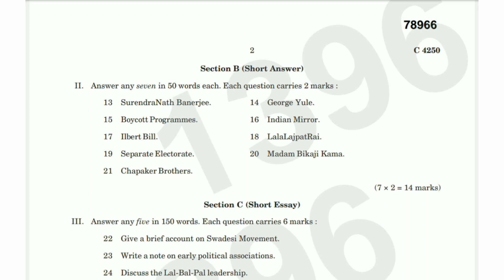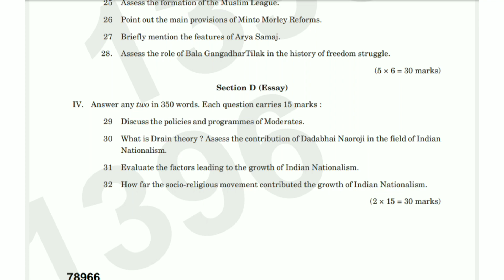MODERN INDIAN HISTORY ( 1857 TO THE PRESENT ) | 2nd Sem B.A. History (Q/P) 2021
B.A. History

MODERN INDIAN HISTORY ( 1857 TO THE PRESENT )  INDIA UNDER COLONIAL RULE AND EARLY RESISTANCES ( 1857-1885 )  AND INDIAN NATIONAL MOVEMENT - FIRST PHASE ( 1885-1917 )

2nd Semester Question Paper 2021